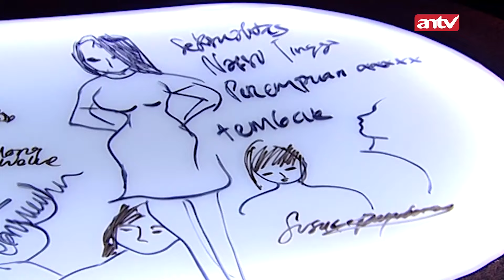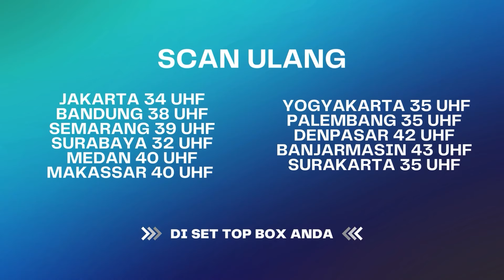Ayah Sahabat yang Tak Bisa Menahan Nafsu! | Karma The Series ANTV | Eps 13 (1/3)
Saya melihat seorang pria penuh dengan rasa takut dan cemas tanggal lahir berapa yang maksud saya memilih angka kelahiran nomor 27 ada beberapa catatan bahkan ada kata tidak setia tidak setia dan kabur sama istri orang. tampak partisipan masih muda tapi pengalaman hidup sudah banyak kayaknya

Kini beragam tayangan kesayangan anda di ANTV bisa disaksikan kapan saja dalam genggaman tangan. ANTV ANTVofficial ANTVKlik ANTVLovers karma the series antv,karma the series antv terbaru,karma the series antv pesugihan,karma the series antv full movie,karma the series antv roy kiyoshi,karma the series tumbal,karma baik the series antv,karma baik the series antv hamil,karma baik the series antv melahirkan,

PM 4079 Vid #
NP 4077